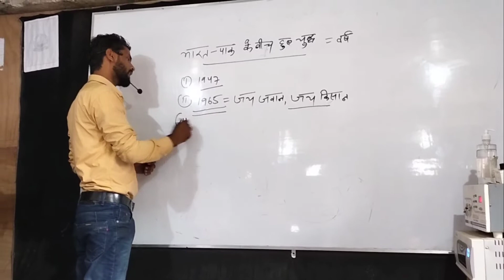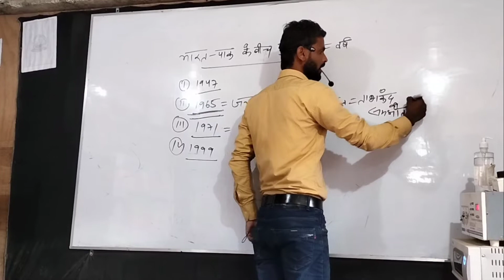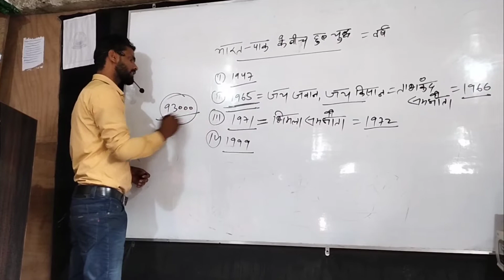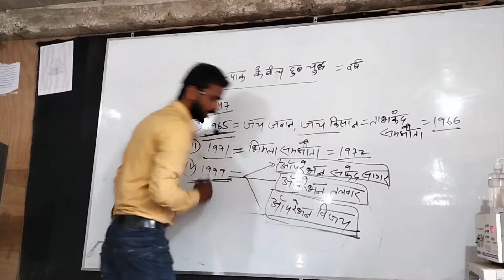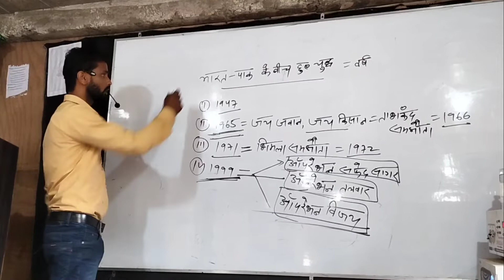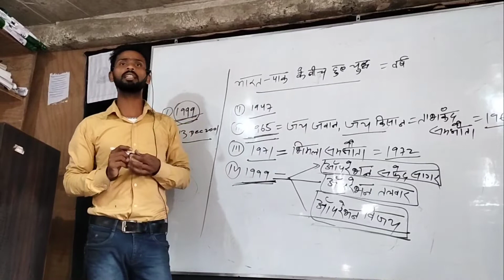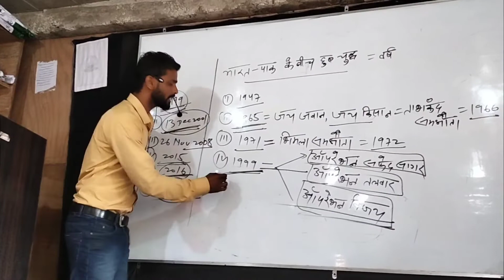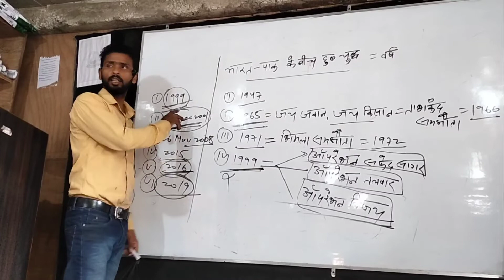India_pakistan war [1947,1965,1971&1999]